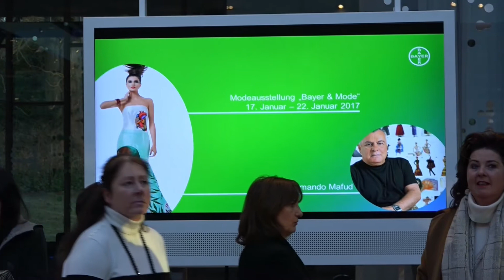Leverkusen: Bayer & Mode (17.01.2017)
Aufgenommen im BayKomm